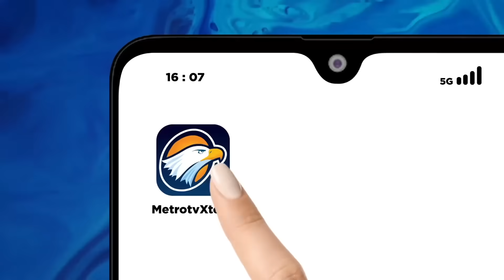Tanggapi Manuver 'Trah Jokowi', Kok PDIP Lunak?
MetroTV, Sudah mendaftar ke KPU sebagai bakal calon wakil presiden mendampingi Prabowo Subianto, Gibran tak kunjung mundur atau dipecat dari keanggotaanya di PDI Perjuangan. PDIP nampak sangat berhati hati dalam menyikapi langkah politik Gibran, yang merupakan putra sulung Presiden Joko Widodo ini.

PDI Perjuangan menunjukkan sikap yang cenderung lunak atas langkah langkah keluarga Presiden Joko Widodo, yang mengambil jalan berbeda di Pilpres 2024, dengan majunya Gibran sebagai bakal calon wakil presiden mendampingi Prabowo Subianto. Untuk membahasnya telah bergabung bersama Tim Metro TV Analis Politik, Direktur Eksekutif Voxpol Center Research & Cunsolting,  Pangi Syarwi Chaniago.